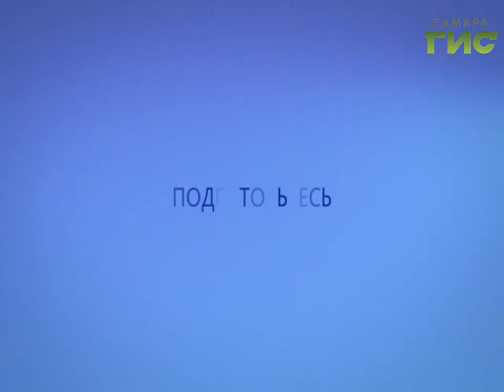Прогноз погоды на 03.10.2017